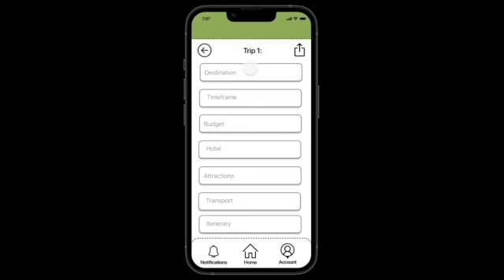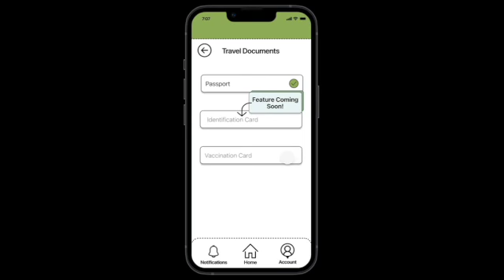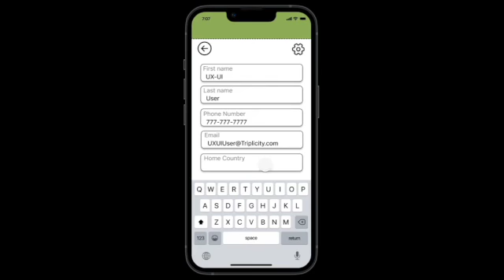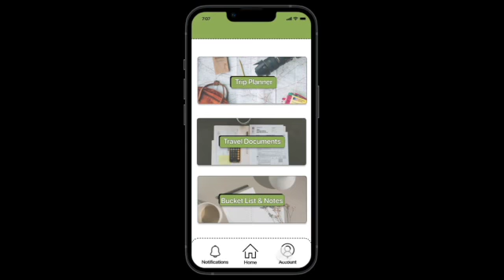Week 5 - 7: UX/UI Bootcamp (Welcome to my Mobile Travel App: Triplicity!)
Welcome back to my UX/UI Bootcamp journey! Week 5, 6, and 7 are complete!